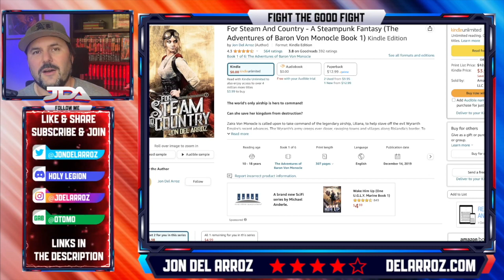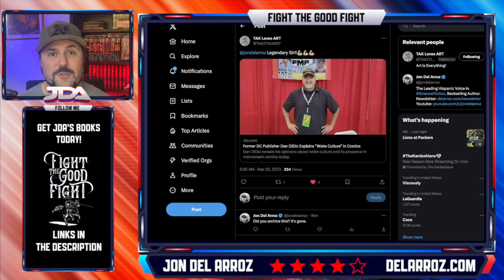CBR So CORRUPT They Delete Their OWN ARTICLE To COVER UP Comic Book News!